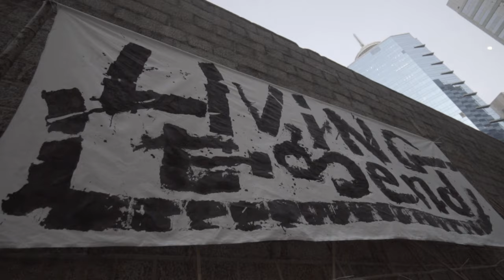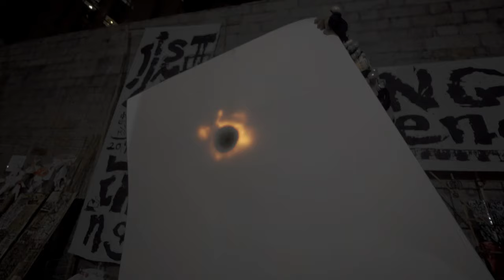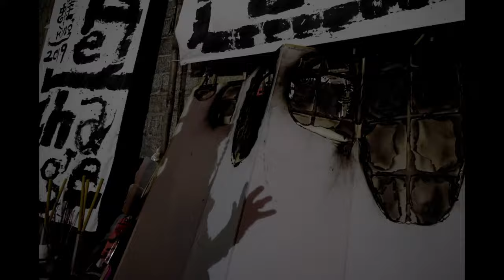蛙王郭孟浩The Living Legend Frog King Kwok Man Ho-full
Frog King
Kwok Man Ho
郭孟浩
蛙王
香港
10 Chancery Lane Gallery